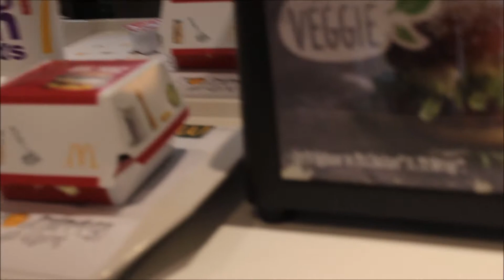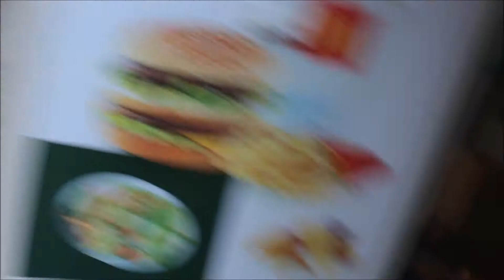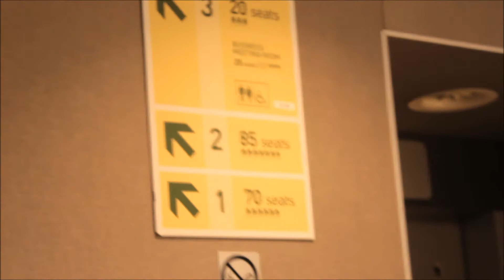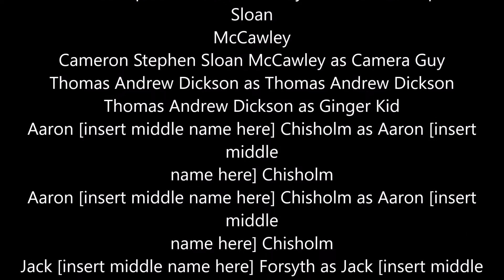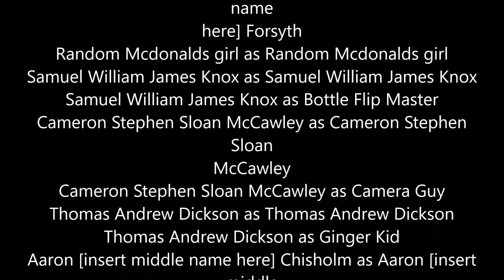Ypres day 7: Belgium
Our time in Belgium.